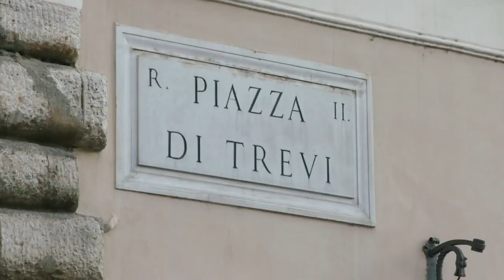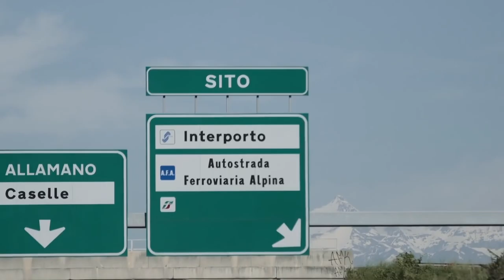Creating Memories Live Episode 5 | Giro d'Italia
Here we have it! Filmed in Rome on the eve of the final stage of Giro101, check out the latest episode of CreatingMemoriesLive featuring Tom Dumoulin, Chad Haga, Roy Curvers, Laurens ten Dam plus much more.⚡️